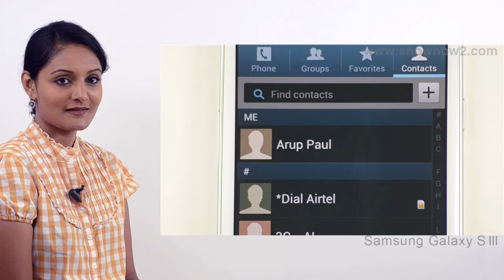Samsung Galaxy S3 - Add New Contact - Preview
Add a new person to you list of stored contacts.